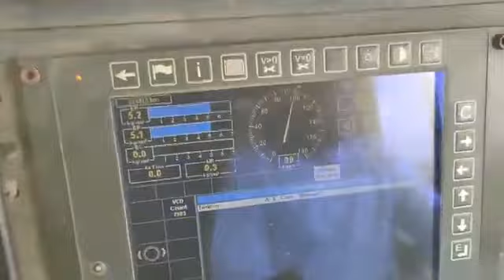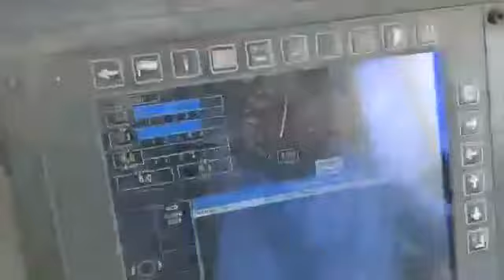OxygenExpress trains achieved a milestone of deliverng 25,000 MT of oxygen in service to the Nation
OxygenExpress trains have achieved a milestone of delivering 25,000 MT of oxygen in service to the Nation via Green Corridors by ensuring timely &amp; swift movement of life-saving oxygen for COVID-19 patients.